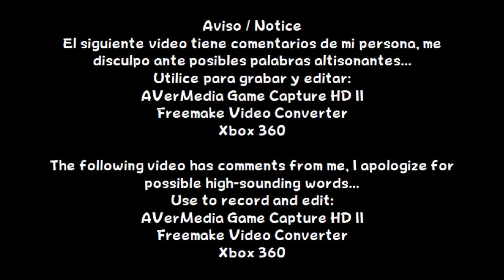Burnout 3: Takedown - Race (42/73) & Crash (84/100)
Español:
En este vídeo, jugare 3 eventos de Race y 6 eventos de Crash

English:
In this video, I will play 3 Race events and 6 Crash events

Información / Information:
Lanzamiento / Release: Xbox
Año / Year: 2004
Etiquetas / Tags:
Criterion Games, EA Games, Racing,